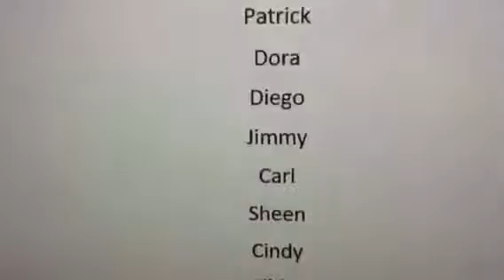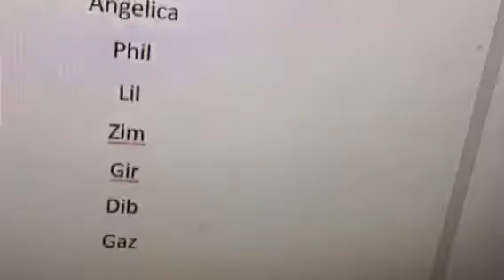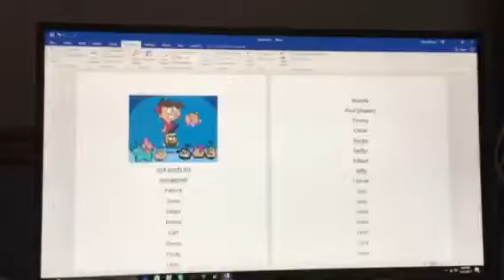Tanner's question of the day: how many characters can I cram into one show?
Well if we find more characters I'll have a mega nickelodeon family!
And you might wanna grab you popcorn